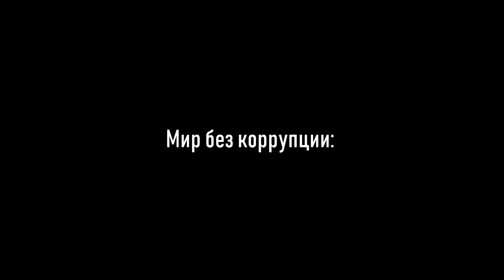Социальный ролик-Мир без коррупции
Մանկավարժական համալսարանը ԵԱՏՄ-ում հայտարարված «Միասին ընդդեմ կոռուպցիայի» մրցույթում գրավեց երրորդ տեղը: Հիշեցնենք, որ Մանկավարժական համալսարանի Լրատվության և հանրության հետ կապերի վարչության ռեժիսոր Արտյոմ Աղասարյանի հեղինակած սոցիալական գովազդը Հայաստանում գրավել էր Առաջին պատվավոր տեղը և անցել եզրափակիչ փուլ, որտեղ մրցել էր 1512 հոլովակից եզրափակիչ անցած մյուս 5-ի հետ:

Օրերս ամփոփվեց «Միասին ընդդեմ կոռուպցիայի» թեմայով հակակոռուպցիոն սոցիալական գովազդի երիտասարդական միջազգային մրցույթը և հրապարակվեցին արդյունքները:

Մասնակից երկրների ներկայացուցիչներից կազմված միջազգային ժյուրիի որոշմամբ՝ «Լավագույն տեսահոլովակ» անվանակարգում հայաստանյան հաղթող ՀՊՄՀ-ի ռեժիսոր Արտյոմ Աղասարյանի տեսահոլովակը զբաղեցրեց 3-րդ հորիզոնականը, Ռուսաստանի Դաշնության ներկայացուցիչ Ալեքսեյ Իսակովի անիմացիոն տեսահոլովակը՝ Երկրորդ, իսկ Բելառուսի ներկայացուցիչ Իվան Շեվմերի սլայդշոուն՝ Առաջին տեղը:

Հիշեցնենք, որ մրցույթի շրջնակում ԱՊՀ Կոռուպցիայի հակազդման միջպետական խորհրդի անդամ երկրների՝ Հայաստանի, Բելառուսի, Ռուսաստանի Դաշնության, Ղազախստանի, Ղրղզստանի և Տաջիկստանի 14-ից մինչև 35 տարեկան քաղաքացիներին, ինչպես նաև երիտասարդական ստեղծագործական խմբերին առաջարկվել էր պաշտոնական կայքում զետեղել «Միասին ընդդեմ կոռուպցիայի» թեմայով հակակոռուպցիոն սոցիալական գովազդի պաստառներ և տեսահոլովակներ

Ընդհանուր առմամբ մրցույթին մասնակցել էր 1512 տեսահոլովակ և 7821 պաստառ